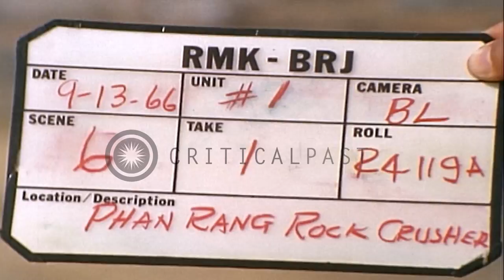Tractor crane dumps rock into large dump truck for transferring rock to rock crus...HD Stock Footage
Tractor crane dumps rock into large dump truck for transferring rock to rock crusher site, Phan Rang, Vietnam.

Dump truck backs up to a tractor crane near mountain at Phan Rang rock crusher site. Crane shovel picks up a scoop of rock from mountainside and dumps it into truck. Large dump truck is filled with rock by crane shovel. Rock crusher in operation. Dust swirls around. Truck loaded with rock arrives at rock crusher site. Location: Phan Rang Vietnam. Date: September 13, 1966.

57,000+ broadcast-quality historic clips for immediate download.